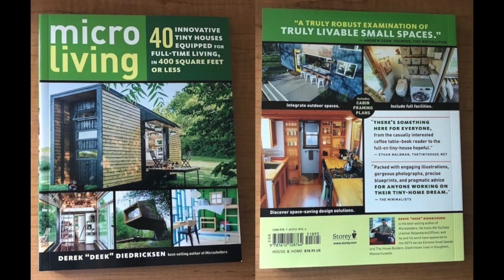Building a simple hiking trail bridge in the woods with salvage (how to)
"Dad and kids build a nature trail bridge for the town hiking paths".
This one isn't a brain buster in the DIY sense, but it chronicles a simple replacement hiking trail bridge that we built in just a few hours (including cutting and hauling the materials to the site). This bridge was erected to replace a small, lousy one I had installed almost 15 years ago, and after coming across some 12' 4 by 4 pressure treated posts from a tree house/fort salvage gig (each worth a small fortune today), AND going out to buy a mess of other lumber and screws (timberlok screws too), we began the project. A friend (John Stagnone) was able to help out by letting us use his leftover Trex decking pieces (which I cut down to uniform size before hiking them in) so that we had enough materials to complete this simple building project for my town. Hopefully this one will last for some time, and just before we completed it we had our first customers, as you'll see in the video. This is a very simple project, and could be built a few ways, but the time lapse pretty much shows all.

My new book- "Microliving" (on tiny houses, tree houses, and more)